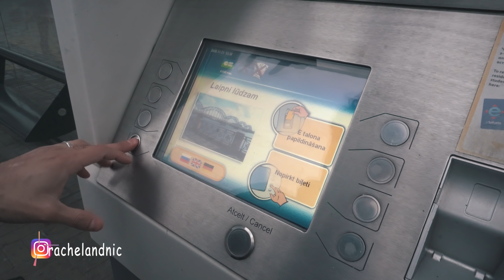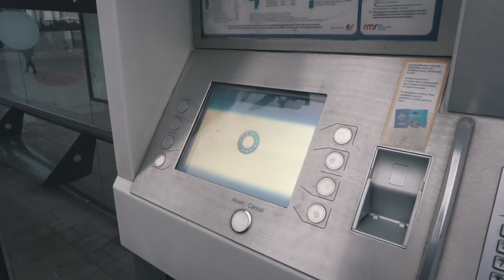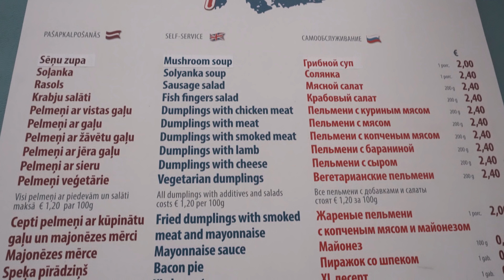What makes Riga, Latvia so strange?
Riga in Latvia is a really unique city and we have a whole lot of fun exploring and finding things that are culturally different to what we are used to.

We are travelers Rachel and Nick.
We quit our jobs in September 2018 to become fulltime travel youtubers. We go around the world looking for unique and cheap things to do.